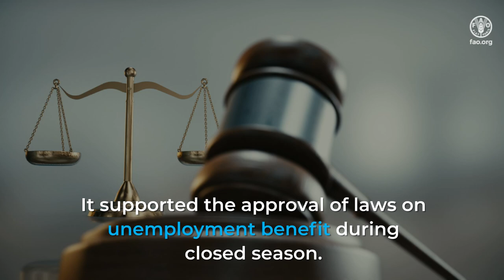SocPro4Fish: Expanding Social Protection for Small-Scale Fisheries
Small-scale fisheries are essential for global livelihoods but face challenges such as poverty, overfishing, and climate change. Social protection helps through assistance, insurance, and labor market interventions, but access is often limited, especially for women.

The FAO's SocPro4Fish project supports the expansion of social protection. Key achievements include supporting unemployment benefits during closed seasons, creating a global social protection database, building capacity in over 50 countries, and fostering cooperation. Social protection is essential for an inclusive Blue Transformation that leaves no one behind.